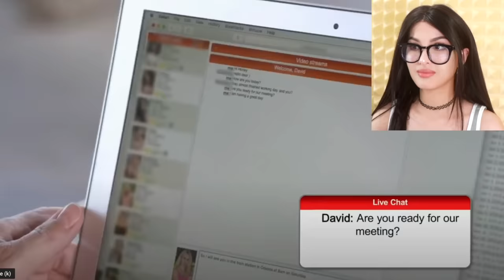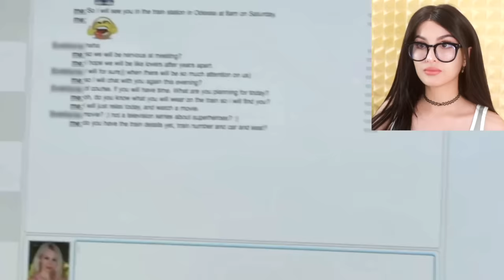He has NO IDEA his girlfriend is a GOLD DIGGER